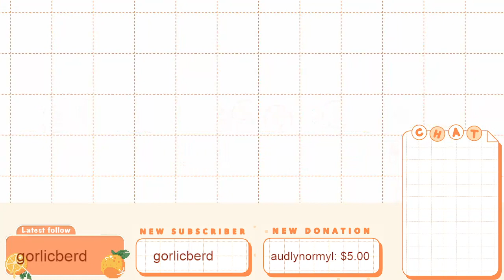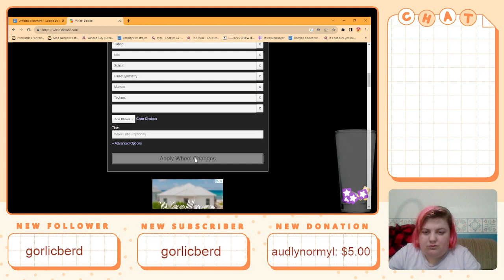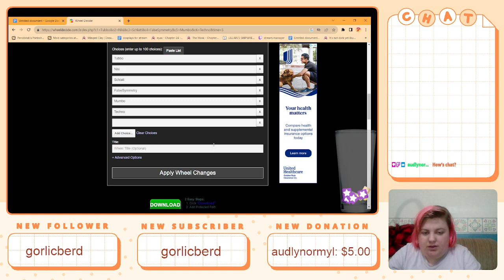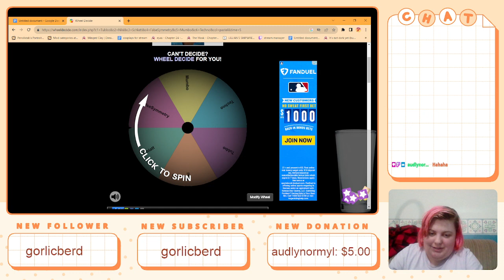Cosplaying For Tiktok